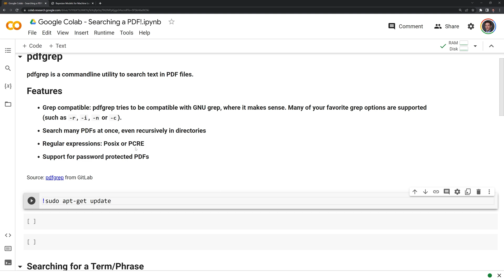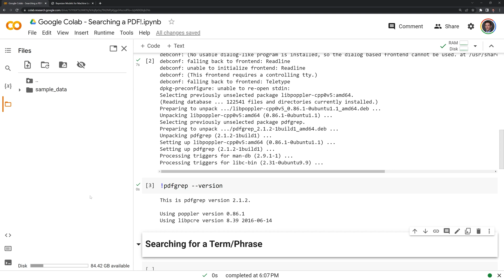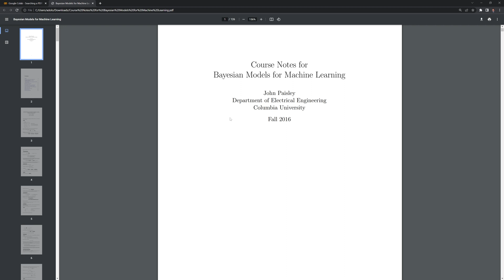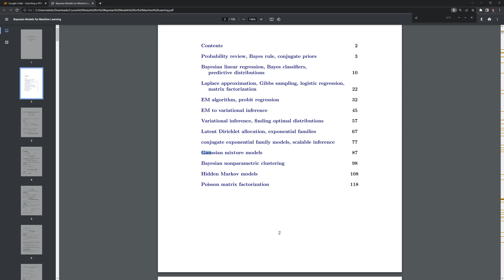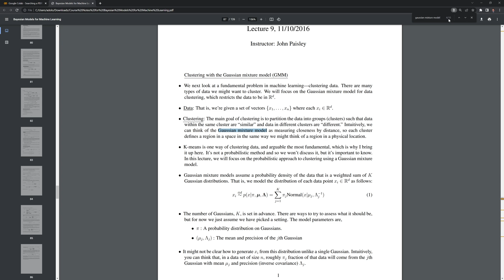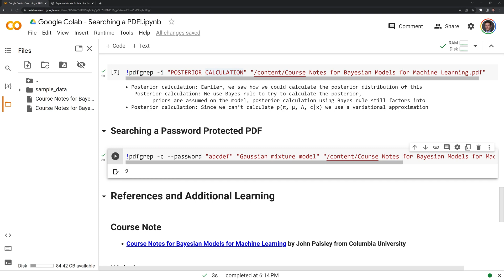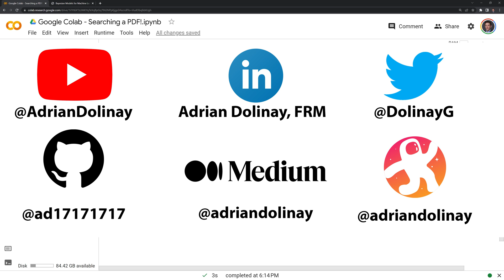Google Colab - Searching a PDF!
Tutorial on searching for text within a PDF on Google Colab.

The notebook can be found in the "Google Colab Tutorials" folder within the below repo.

|-Video Chapters-|
0:00 - Intro
0:24 - Installing pdfgrep in Google Colab
1:12 - Uploading PDFs to Google Colab
1:22 - Searching for a term/phrase within a PDF
2:42 - Searching for pages containing term/phrase within a PDF
3:27 - Count the number of times a term/phrase occurs within a PDF
4:13  Case insensitive search for a term/phrase within a PDF
4:52 - Searching for a term/phrase within a secure PDF
5:42 - References and additional learning